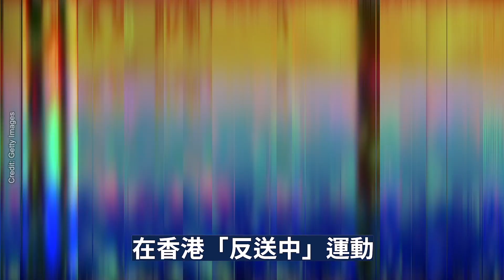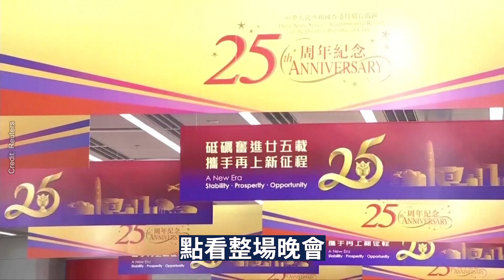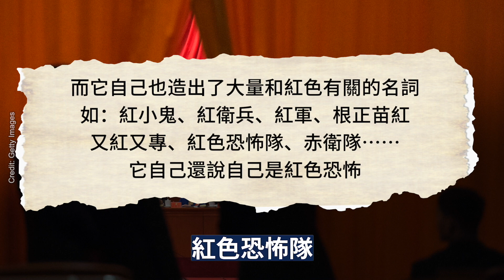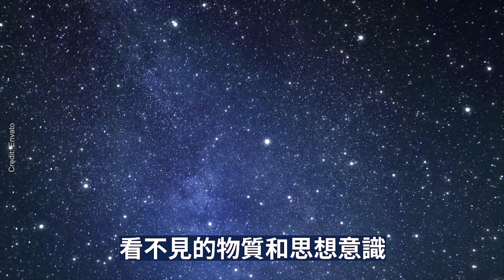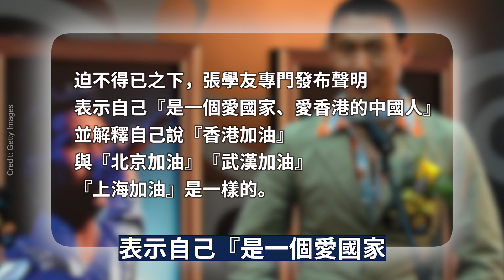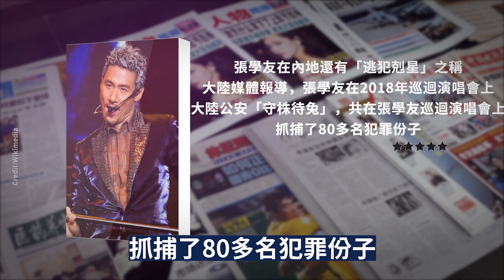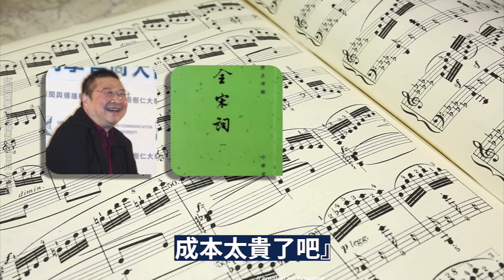習近平訪港秘辛 林鄭被斥不懂規矩 譚詠麟被她掌摑 成龍妖氣纏身 張學友獲「解封」